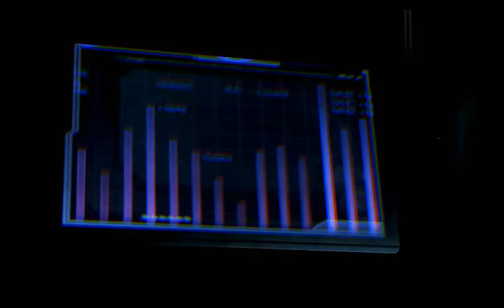Paul's Gaming - Mass Effect 3 part117 - Secret Artifact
Nothing stays secret when Shepard's around. Not even Garrus' OOF

Here it is, the final game in the trilogy! (Also my least favourite one, but I still like it quite a lot, so don't worry! You can probably watch this without all the hating that ME3 usually gets!)
Time to get back to work, saving the universe from things that the ones who are in charge refuse to believe in... That's ok, me and Garrus is all the universe needs!

This playthrough will have a lot of first experiences too! I've beaten the game before, but never played most of the DLC stuff, so it should be quite an exciting experience that I hope you all enjoy!